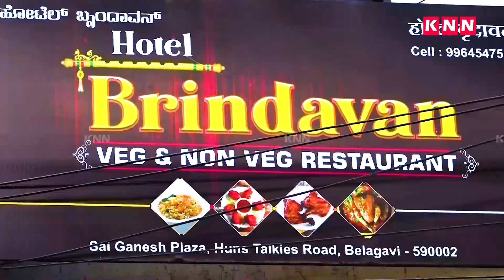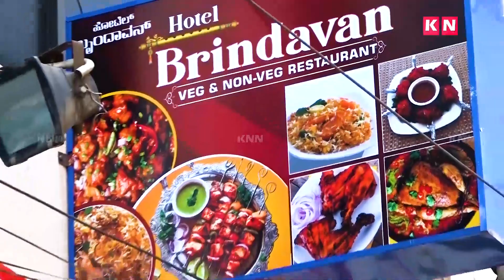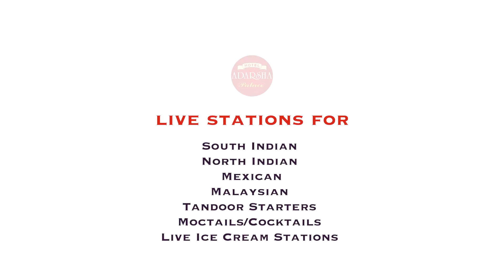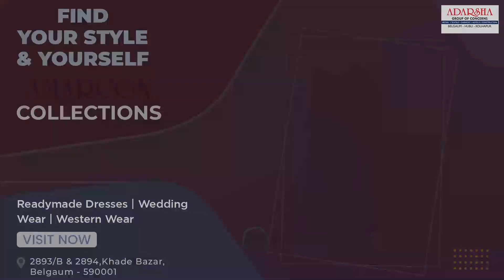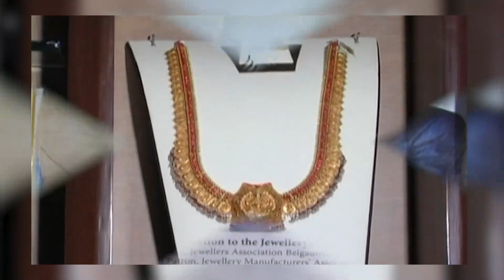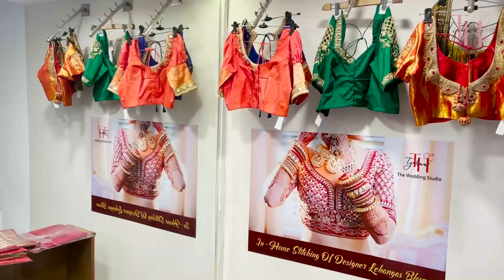KNN City News Bulletin 20 April 2022 News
१)कंत्राटदार संतोष पाटील यांच्या आत्महत्याप्रकरणी उडपी पोलीस निरीक्षक बेळगावात
२)बेळगावमध्ये सकल योजनेची काढण्यात आली प्रचार फेरी
३)भाजपच्या रणनीतीचा सामना करण्यासाठी काँग्रेस पक्ष तयारीत
४)रीअल एस्टेड मध्ये पैसे गुंतविणाऱ्या संस्थांवर होणार कारवाई
५)बेळगावच्या जनतेच्या आग्रहास्तव बेळगावमध्ये सहकार कार्यालय
६)हलगा येथे कलमेश्वर यात्रा उत्साहात पार
७)वादळी वाऱ्यासह बेळगावमध्ये जोरदार  पाऊस
८)निवडणुकीच्या काळात अंगणवाडी कार्यकर्त्यांना काम देऊ नये
९)खानापूर कबनाळी येथे करावी बससेवा सुरु
१०)खानापूर शहराजवळील महामार्गाची झाली दुरावस्था
११)खानापुरात  सकल योजनेची काढण्यात आली प्रचार फेरी
१२)गोव्यामध्ये सुव्यवस्था व शांतता राखण्याचे आवाहन
१३)कागवाड मधील कुषानल गावचे होणार पुनर्वसन